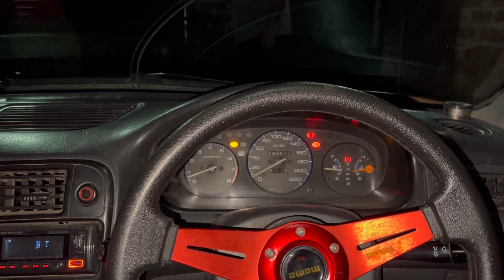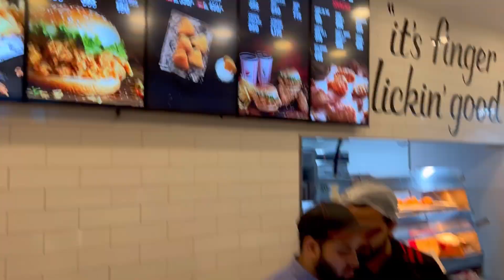INTRODUCING YOU THE FANTY EK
Musician: Philip E Morris